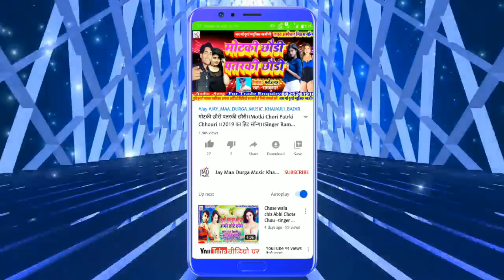2021 का सबसे सुर मधुर आवाज में।।मनेबोऊ हनिमून गई।।Manebou Hanimun Ge।।Dhamaka Dj song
Title:-मनेबोऊ हनिमून गई

Singer:-Sahu Prakash

Witteer:-B.K Bihari Ji

Nirmata:-Sahu Prakash

Lyrics:-

Video Director:- B.K Bihari